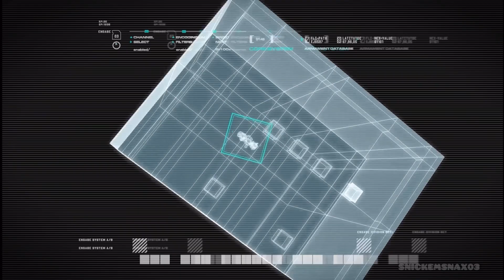Call of Duty 4: Modern Warfare Gameplay Walkthrough Part 3 - The Coup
The Coup is largely a cinematic level, acting as the opening for the game. This level is used to introduce the player to the primary antagonists, as well as the opening credits. It is shown through the perspective of President Yasir Al-Fulani who is driven through a city captured by Al-Asad and his military force. During the drive, Al-Fulani sees Al-Asad's forces rounding up and executing people (these are likely supporters of Al-Fulani). At the end of the level, Al-Fulani is executed by Khaled Al-Asad with a Desert Eagle after saying the words, "This is how it begins" in Arabic to a camera.

The player's ability to move is limited to only looking around and watching as people flee Al-Asad's forces. Many soldiers are shown throughout the city exiting armored personnel carriers and helicopters, as well as chasing down and executing civilians trying to escape.